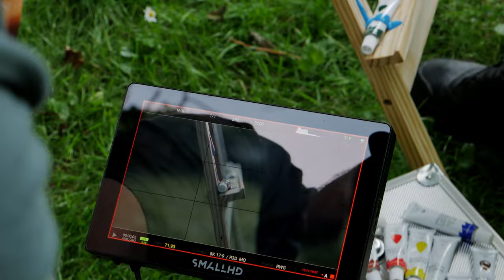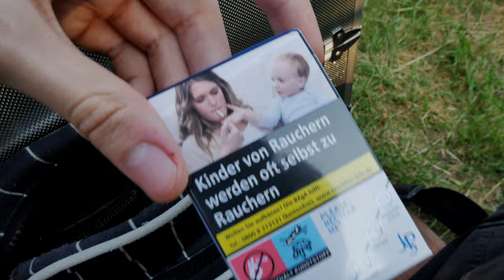Making of "PLEXX - SCHADE"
VERWIRRTE KUNST
Das Hörspiel 18.07.24
Das Album 19.07.24

🔊 Instrumental produced by Plexx🔊